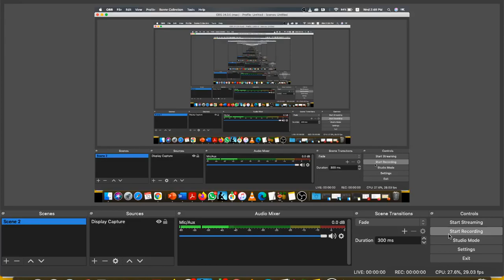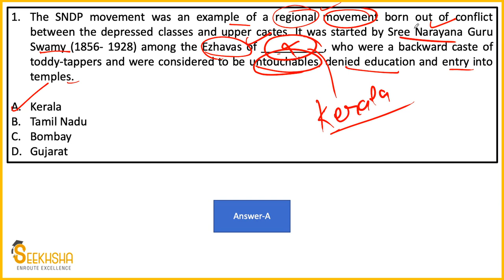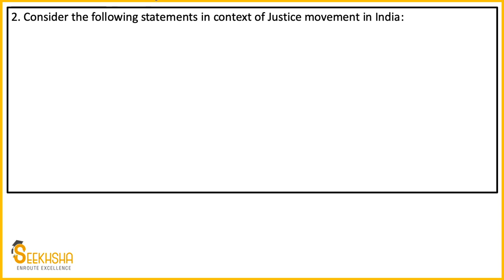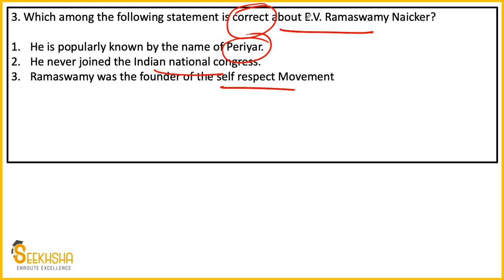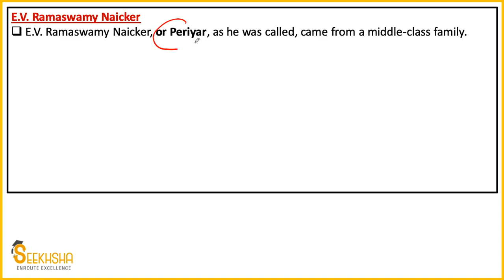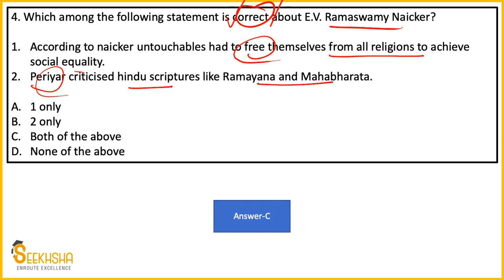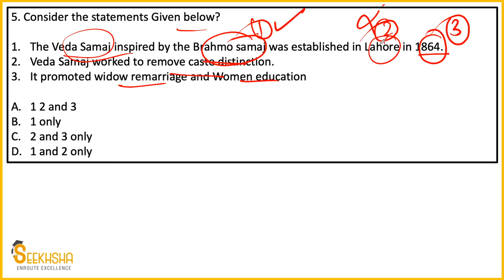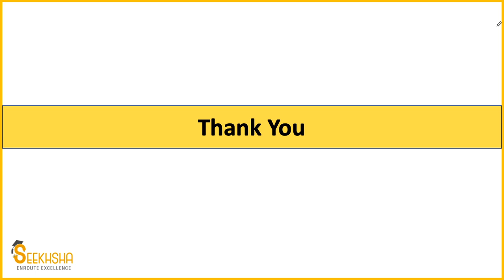Lecture 13- MCQ on Indian Freedom Struggle I UPSC EPFO AO/EO